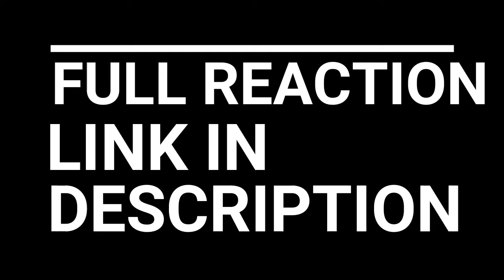MY HERO ACADEMIA REACTION EPISODE 5 - 7 | DEKU VS BAKUGO